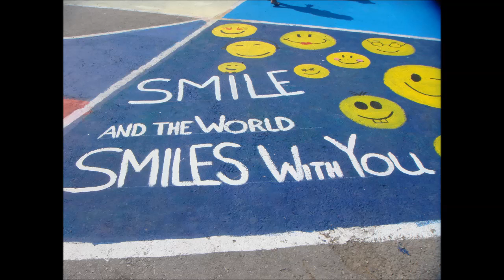To Matala Beach Festival 2013 Under Ground Dance music Babisjb mix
Beach Parties  no limits club hits Under Ground Dance  music
Skiathos,Thasos,Kos,Zakynthos,Mykonos,Crete Malia Hersonisos Chania Rethymno Heraklhon Elounda Ag Nikolaos Matala Ag Galini Babis jb mix